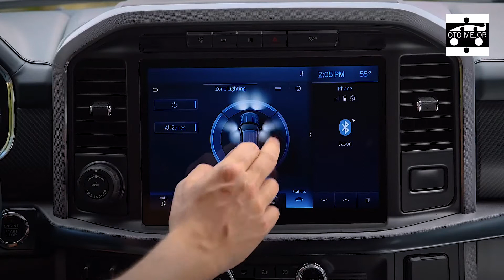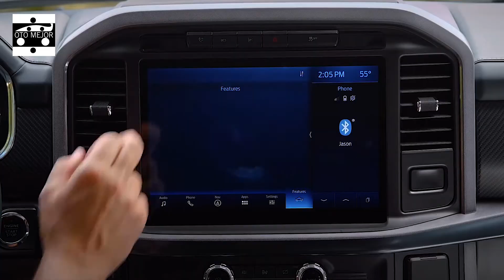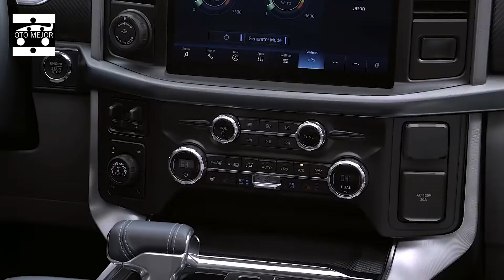NEW 2021 FORD F150 - THE F SERIES LINEUP THAT'S BEEN AMERICA'S CHOICE FOR GETTING THE JOB DONE